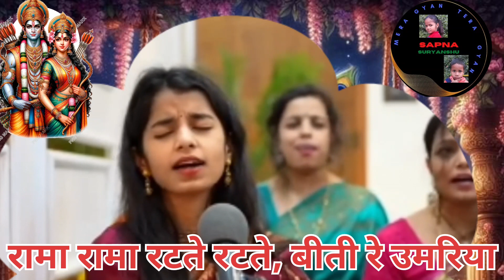Ram Bhajan रामा रामा रटते रटते, बीती रे उमरिया मैथिली ठाकुर